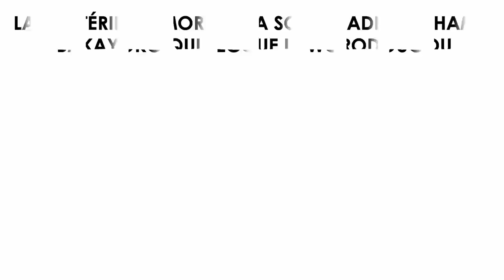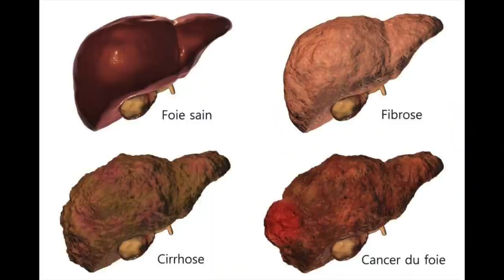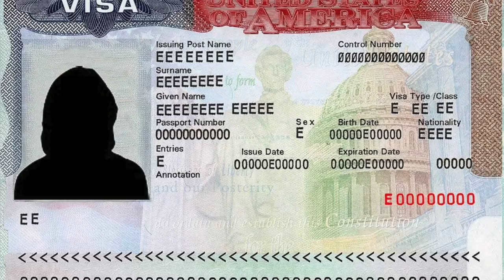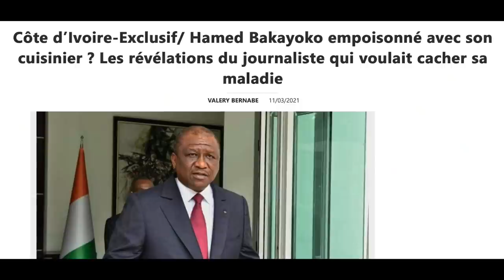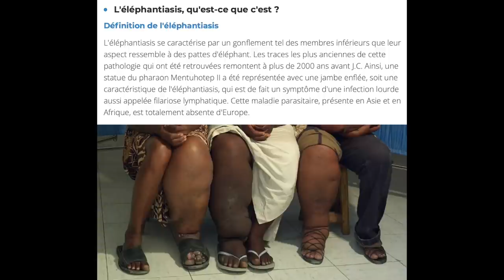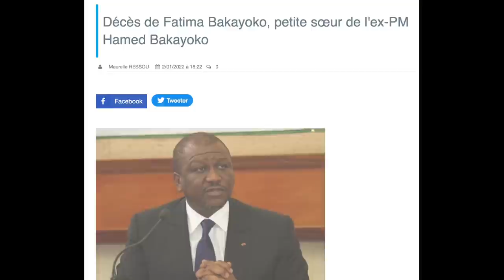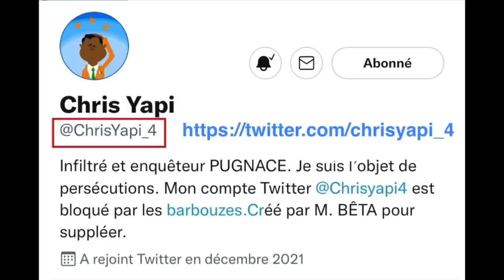LA MYSTÉRIEUSE MORT DE LA SŒUR CADETTE D’HAMED BAKAYOKO QUI SECOUE LE WORODOUGOU.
Toute la vérité sur la disparition tragique de Fatima Bakayoko, sœur d’Hamed Bakayoko.

Il n'aura échappé à personne que la mort d’Hambak avait fortement secoué les Ivoiriens, mais encore plus sa famille biologique pour qui il représentait l'espoir et le pilier. On comprend donc aisément pourquoi certains membres de sa famille n'ont pu tourner la page du décès brusque de cet être cher et aimé avec sincérité. C'est le cas de Fatima Bakayoko, la sœur qui avait accompagné Hamed Bakayoko dans son dernier périple à Paris, puis en Allemagne. Elle avait vécu au plus près, la souffrance de son frère aîné et avait recueilli ses dernières confidences avant le trépas.

- RÉUNION DU SOUVERAIN GRAND COMITÉ DE LA GLCI. LES FRANCS-MAÇONS DE CÔTE D’IVOIRE ONT NOMMÉ LE REMPLAÇANT D’HAMED BAKAYOKO

- VERSION FRANÇAISE - FRANC-MAÇONNERIE ET ISLAM EN CÔTE D’IVOIRE : DES OBSÈQUES ISLAMIQUES POUR LE GRAND PATRON DES FRANCS-MAÇONS, HAMED BAKAYOKO

- VERSION KOYAKA - FRANC-MAÇONNERIE ET ISLAM EN CÔTE D’IVOIRE : DES OBSÈQUES ISLAMIQUES POUR LE GRAND PATRON DES FRANCS-MAÇONS, HAMED BAKAYOKO